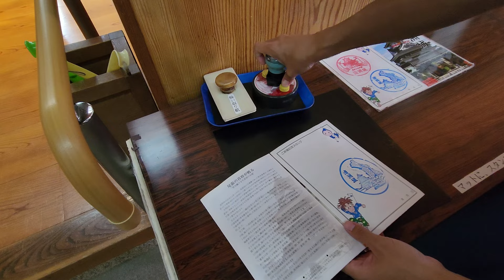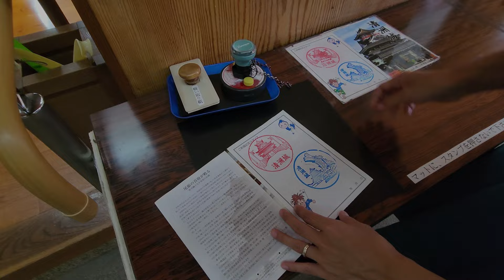清州城 散歩 | Kiyosu Castle: A small castle that warlord Oda Nobunaga once called home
Walking around in Kiyosu Castle | 清州城 散歩

One of the more important and historically significant castles in Japan's Sengoku, or Warring States period, was Kiyosu Castle, built between 1394 and 1427 as a major strategic defense, and later the seat of power for the Owari (western Aichi) region. Local warlord and hero, Oda Nobunaga, first of the Three Unifiers of Japan, captured the castle in 1555 and used it as his base for many years. During that time, Kiyosu grew to be one of the more vibrant cities, spurred on by Nobunaga's economic reforms and heightened security.

Oda Nobunaga, launched the Battle of Okehazama, which is known as the starting point for unification of Japan.
This battle, one of the most important in samurai history, was fought in the outskirts of the city of Nagoya on June 12, 1560, when 2,500 samurai trounced an army of 25,000 – a ratio of ten to one!

Many materials are on exhibit at Kiyosu Castle, and here you can learn about the castle's history.
From the observatory at the top you can enjoy views of the city and the Gojo River that runs before the castle.

On the other side of the castle is Kiyosu Park, which features a statue depicting Oda Nobunaga setting out for Okehazama, as well as restored stone walls and earthworks.

 🔹Opening Hours
▪️ 9h00~16h30

🔹Day off:
▪️Every Monday

▪️ Adult - ¥300
▪️ Children / Students - ¥150

🔹Parking: Free

【More videos of Castles in Japan】